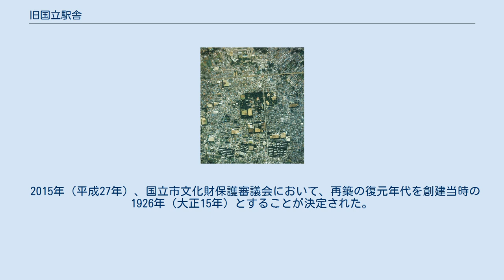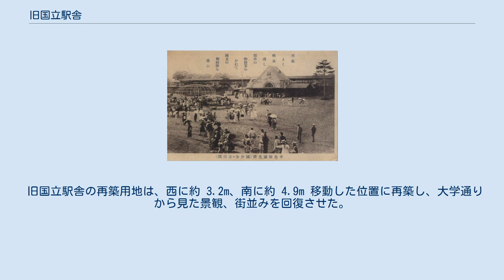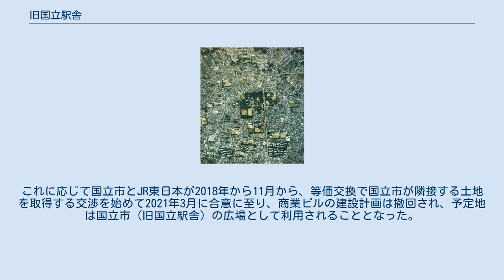旧国立駅舎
国立駅 」 旧国立駅舎 再建された旧駅舎（2021年4月10日） 航空写真 旧国立駅舎（きゅうくにたちえきしゃ）は、東京都国立市にある元駅舎建築物。
設計者は河野傳。
1926年（大正15年）に国立駅舎として建築され、2006年（平成18年）に解体されたのち、2020年（令和2年）に再建された。
 現役当時に関東の駅百選に選ばれ、国立市指定有形文化財の一つである。
 屋根窓（ドーマー窓）が4か所あり、本屋妻面の両端に柱型が取り付けられている。
半円アーチ窓（浴場窓）は木製の銀杏型の桟（さん）が入れられ、中央に玄関口、左右に上げ下げ窓を配し、英国レッチワースの駅舎を模した住宅風デザインである。
左右非対称の三角形の大屋根にロマネスク建築風のアーチ窓をあしらっている。
なお、柱型は1952年（昭和27年）、屋根窓は1970年（昭和45年）に滅失している。
 木造平屋、本屋はキングポストトラスの洋小屋で、ひさし部分には古レールが柱に用いられている。
前面ひさし部には古レールの柱が4本立っており、うち2本を再利用し再築された。
 1926年（大正15年）の開業から間もない頃 1925年（大正14年）、箱根土地株式会社と東京商科大学（現・一橋大学）の間に結ばれた覚書によると、駅舎は外観を考慮して入念に建築すること、駅前広場を設けること、大学通りの幅（約44ｍ）とされ、駅舎と学園都市が一体となった都市計画（国立学園都市計画）が立てられた。
 国内の駅前広場の多くが、戦後に整備されたものであり、国立駅の南口駅前広場は開発当初、中央の円形公園に水禽舎（すいきんしゃ）が置かれペリカンが飼われるなど、人が集まる場所として計画されている。
 左右非対称の三角屋根 大学町の分譲区画図面では、道路は国立駅舎から左右に放射状に延びる旭通り、富士見通りの2つがあり、これらの2つの放射状道路と東西に走る南側の学園通りを線で結ぶと非対称形の三角形となる。
国立市職員によると「街路に囲まれた住宅地の形と駅舎の姿は関係があるのではないか」とのことである。
 2009年（平成21年）に策定された「国立駅周辺まちづくり基本計画」に基づき、2013年（平成25年）に旧国立駅舎を再築することとなった。
 2015年（平成27年）、国立市文化財保護審議会において、再築の復元年代を創建当時の1926年（大正15年）とすることが決定された。
 施工は竹中工務店が手がけ、解体部材は宮大工により劣化した木材部を根継ぎ埋木修復され、構造部材の70％という高い再利用率で復元することに成功した。
 旧国立駅舎の再築用地は、西に約 3.2m、南に約 4.9m 移動した位置に再築し、大学通りから見た景観、街並みを回復させた。
 旧駅舎両側の土地にJR東日本が駅前再開発で東西に1棟ずつ高さ20mの4階建て商業ビルを建設する予定があり、旧駅舎が高層ビルに挟まれる形になることから、「景観が損なわれる」との反発が起きた。
これに応じて国立市とJR東日本が2018年から11月から、等価交換で国立市が隣接する土地を取得する交渉を始めて2021年3月に合意に至り、商業ビルの建設計画は撤回され、予定地は国立市（旧国立駅舎）の広場として利用されることとなった。
 国立駅同様、営業中の駅の旧駅舎をランドマークとして現地（現在駅の所在地）で保存活用した事例。